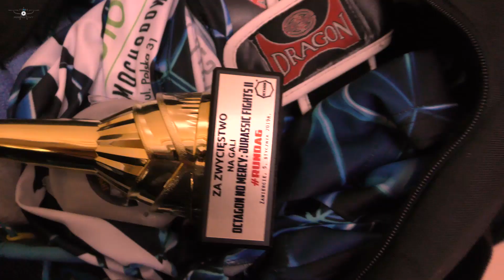Gala Octagon No Mercy: Jurassic Fights II z innej perspektywy